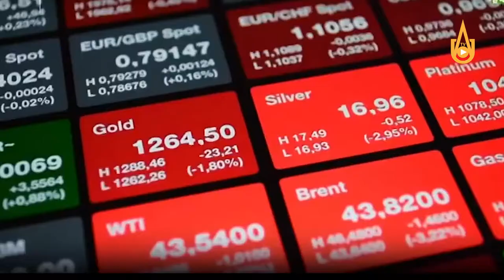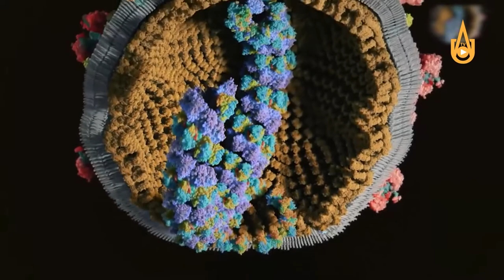Shahrimizda koronavirus pandemiyasining oldini olish borasida olib borilayotgan chora-tadbirlar